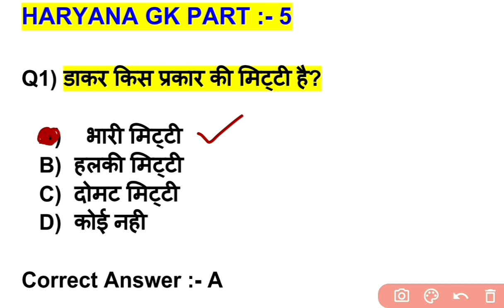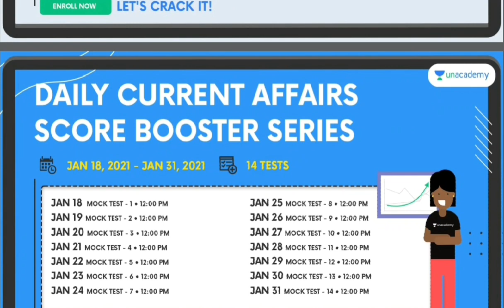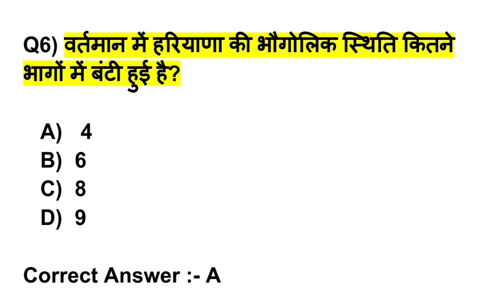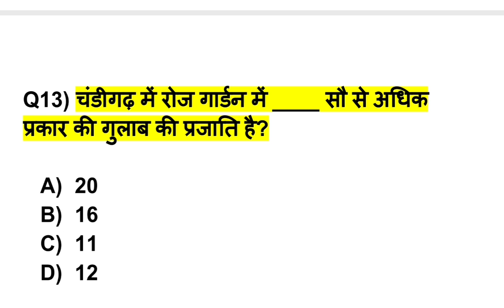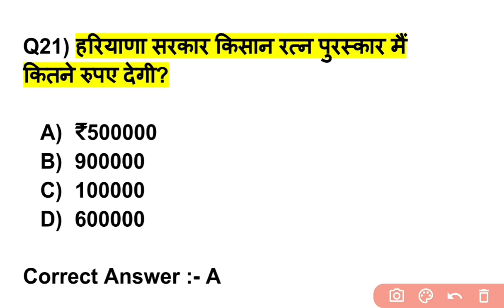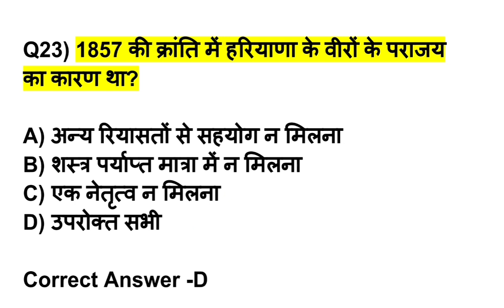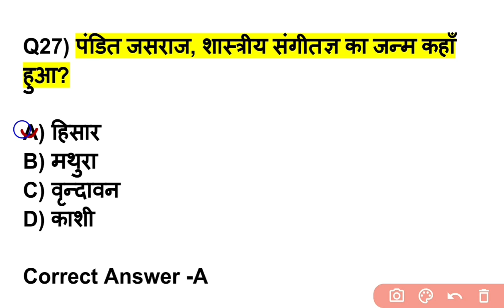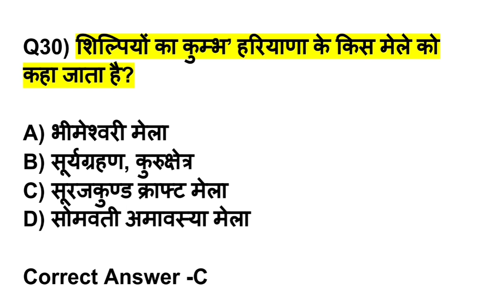Haryana police gk questions/haryana gk important questions/haryana gk for haryana police/haryana gk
FREE Test Series on Unacademy.

Starting from 18th January 2021 onwards, there will be 2 tests each conducted in Quants, English, Reasoning, GA and GS

This test series contains 2 sets of 50 questions each from the Quantitative Aptitude section of all government exams. Solutions and analysis for all questions will be discussed by Abhinay Sharma at 6 PM the next day in a detailed special class.

One of the largest online test series for SSC aspirants to boost their current affairs which will be conducted everyday and the analysis of the test will be undertaken by Pratiyogita Mantra in a free class.

Unacademy Subscription Benefits:
1. Learn from your favorite teacher
2. Dedicated doubt clearing sessions
3. One Subscription, Unlimited Access
4. Real-time interaction with Teachers
5. You can ask doubts in the live class
6. Download the videos & watch offline